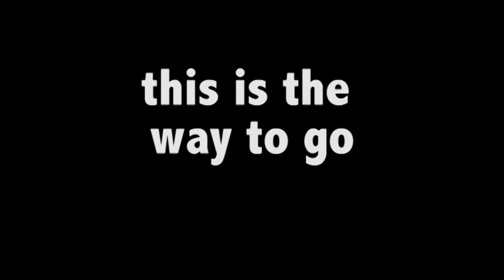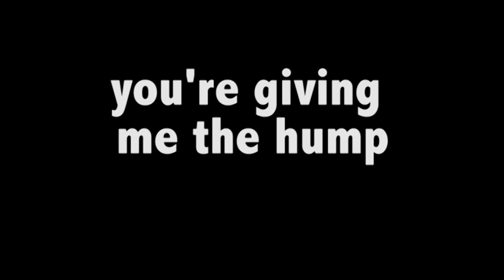Come On Kings (Instrumental)